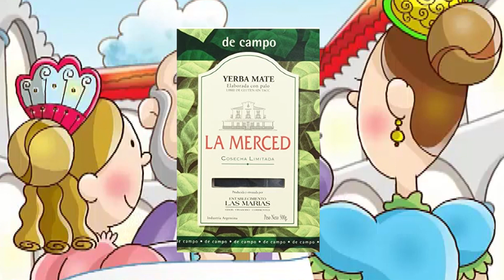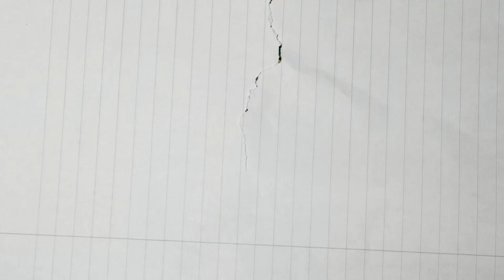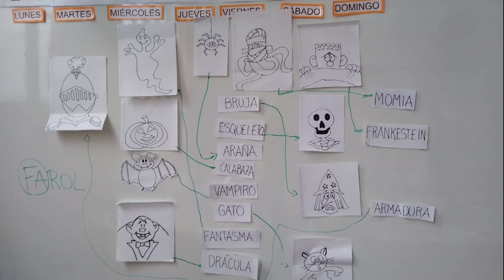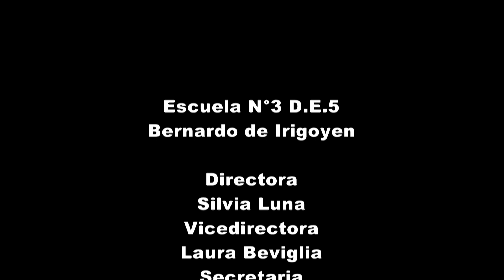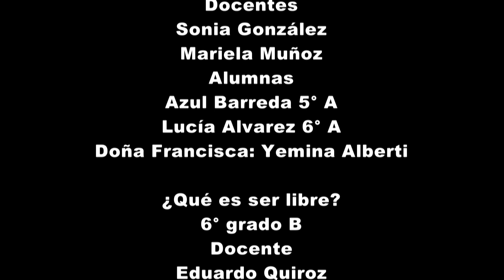9DEJulio - Día de la Independencia. Escuela3de5. Año2021